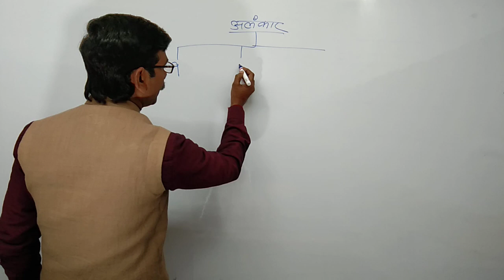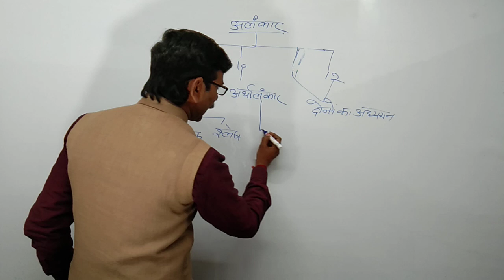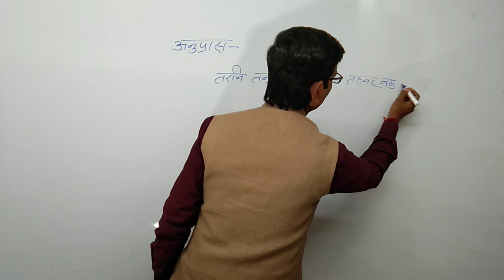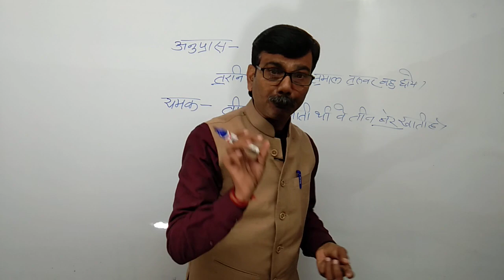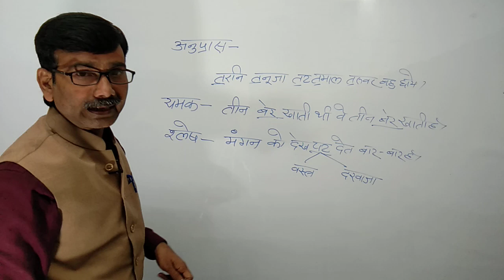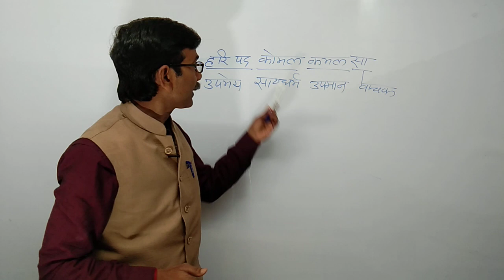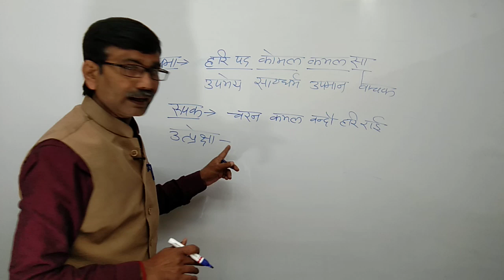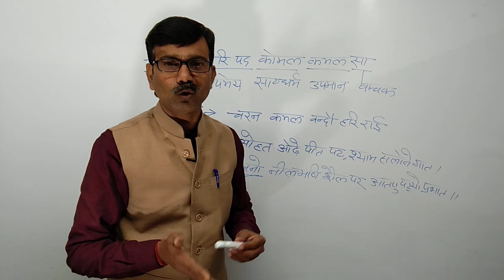(अलंकार)(कक्षा 12) Best Trick ( Hindi Prabhat) By Shrawan Tiwari Sir